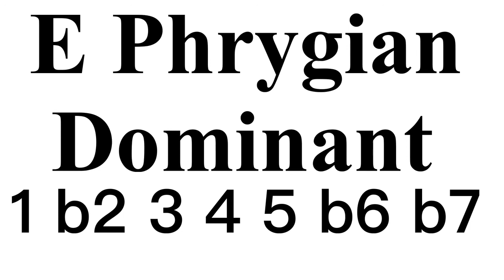E Phrygian Dominat Backing Track